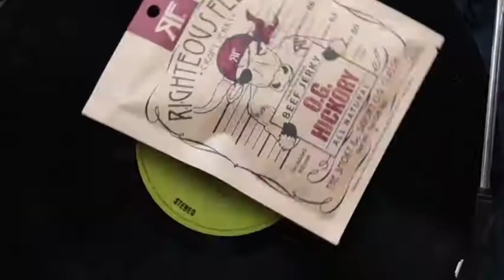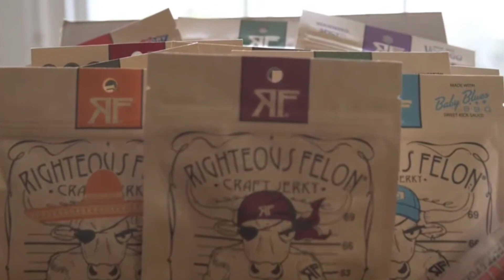Revisited: Chaos Mountain Brewery Edition